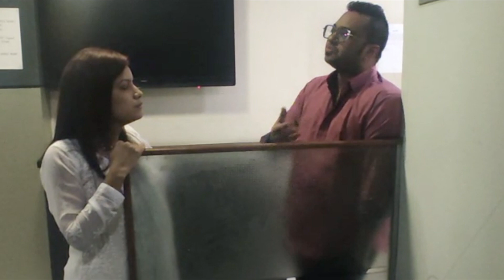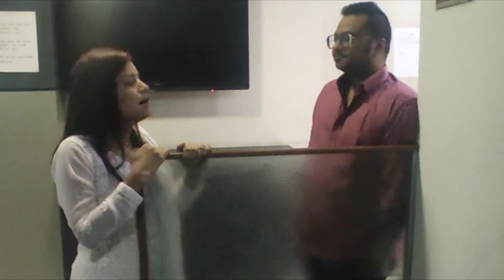বাংলাদেশ টেস্ট দলঃ যেসব প্রশ্নের উত্তর মেলে না কিছুতেই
প্রত্যেকবার দল ঘোষণা হয় আর কিছু জিনিসের যুক্তি খুঁজে পাওয়া যায়না কিছুতেই!